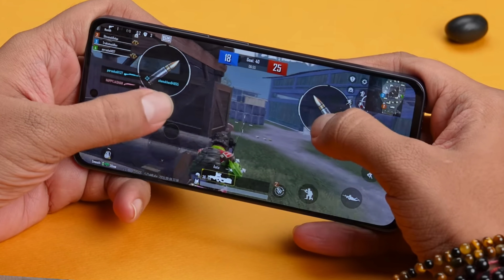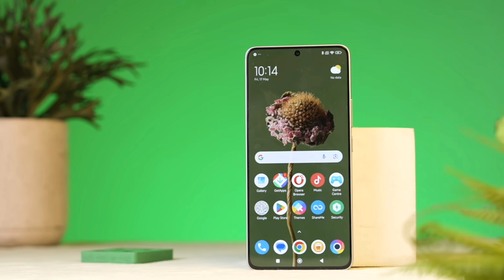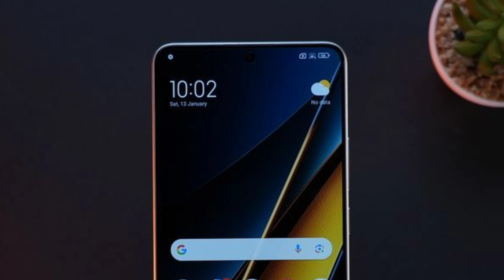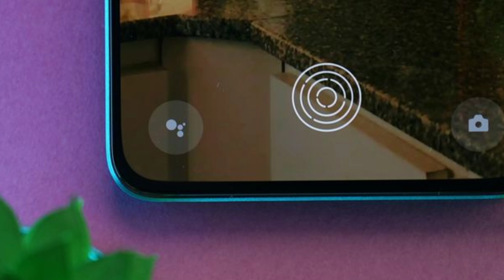Realme Narzo 70 Turbo 5G vs Poco X6 Pro 5G Comparison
realme narzo 70 turbo battery test
realme narzo 70 turbo bgmi test
realme narzo 70 turbo antutu score
realme narzo 70 turbo vs poco x6 pro 5g
poco x6 pro antutu score
poco x6 pro vs realme narzo 70 turbo

(P)ABOUT CHANNEL